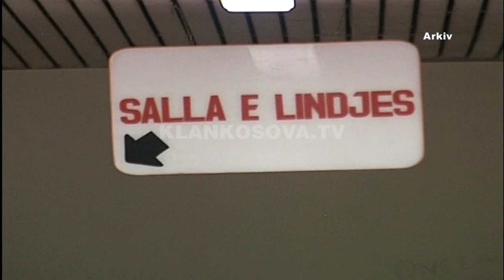Tentoi ta braktisë foshnjen, parandalohet nga Policia e punëtorët social - 18.10.2017 - Klan Kosova